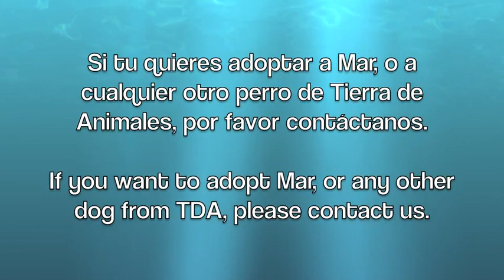Mar, la increíble transformación de una perra callejera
En menos de un mes, Mar ha pasado de ser una perra sarnosa, que vivía en la calle, a ser una preciosa perrita educada y consentida.
In less than one month, from being a mange stray dog, Mar became into a beautiful well trained and spoiled dog.